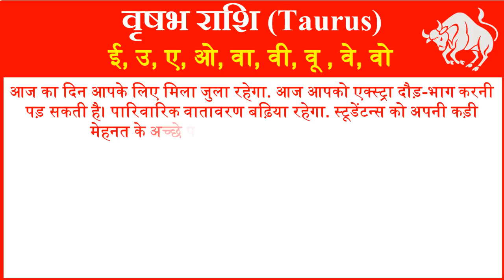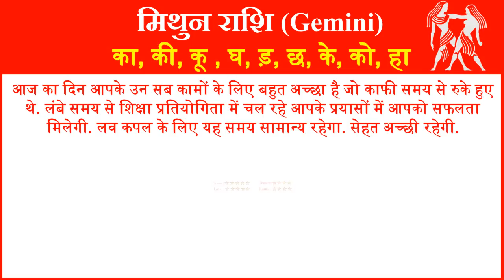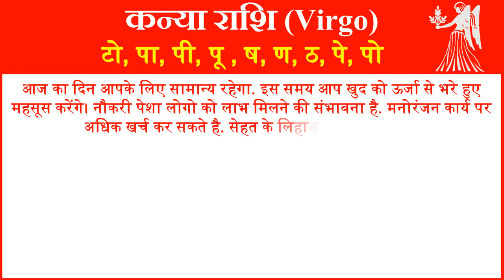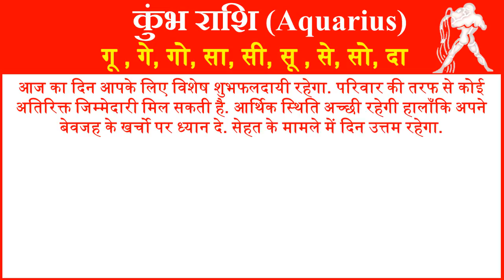Aaj ka Rashifal Today Horoscope in Hindi Daily राशिफल 22 जून 2019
आज हम आपको 22 जून 2019 का राशिफल हिंदी में बताने जा रहे है यहां पर आप सभी 12 राशियों का दैनिक राशिफल जान सकते है. तो आईये जानते है सभी 12 राशियों के लिए 22 जून 2019 आज का राशिफल (22 June ka Rashifal) कैसा रहेगा.